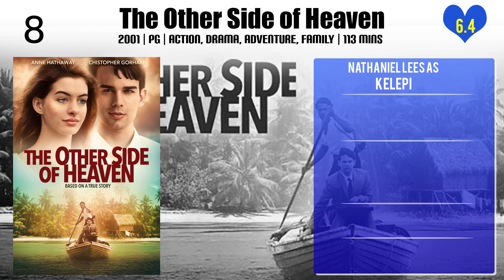Nathaniel Lees Top 10 Movies of Nathaniel Lees| Best 10 Movies of Nathaniel Lees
Top 10 Movies of Nathaniel Lees

Find the list of top 10 and best movies by Nathaniel Lees
1.The Lost World
1.Mortal Engines
2.30 Days of Night
3.The Other Side of Heaven
4.The Legend of Baron Toa
5.Rapa Nui
5.The Matrix Recalibrated
5.Young Hercules
5.The Matrix Reloaded
6.The Lord of the Rings: The Two Towers

Please Comment down your favorite movie of Nathaniel Lees